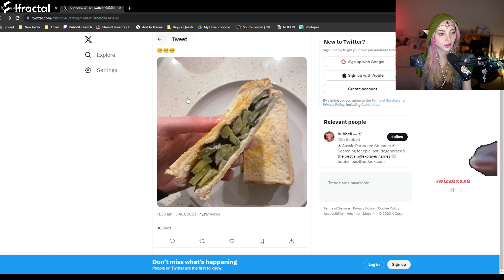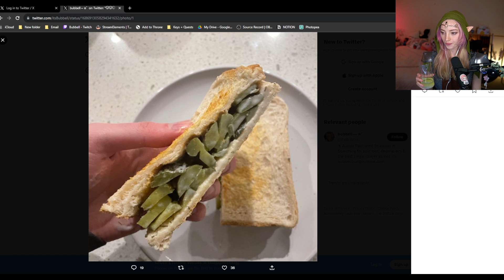BALDUR’S GATE 3 || HOBO LOOT LET'S PLAY SERIES || PT.1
This is my Hobo Loot, Folk Hero turned Light Urge Playthrough.. Enjoy!